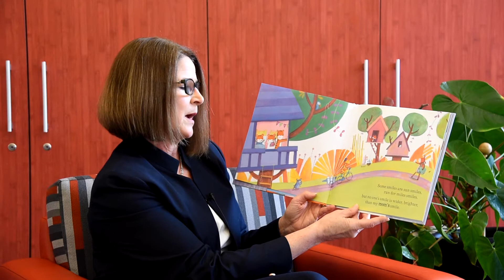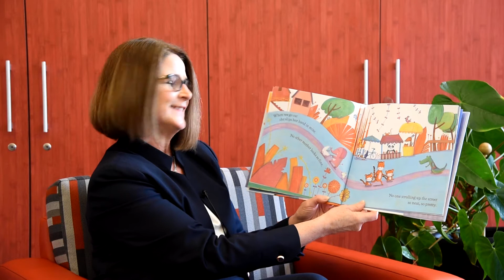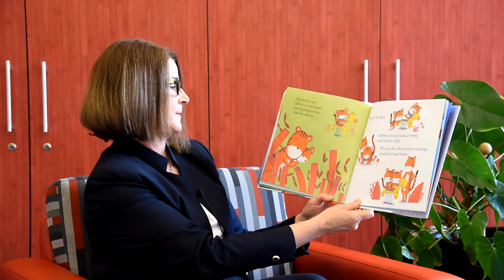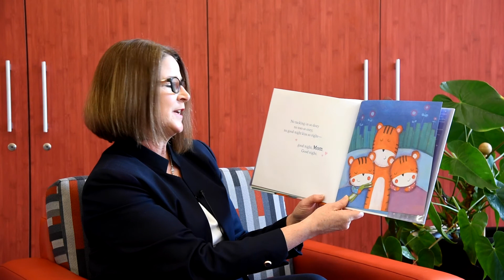Mayor Reads: "I Love Mom"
Celebrate Mother's Day with Mayor Linda Buchanan as she reads "I Love Mom" by Joanna Walsh & Judi Abbot (Simon & Schuster).